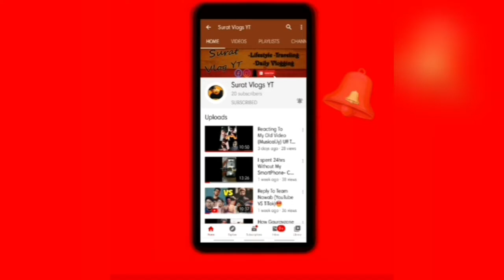Shri Neelkantheshwar Mahadev | Bharuch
My Gmail .